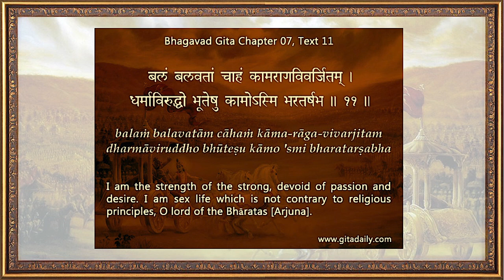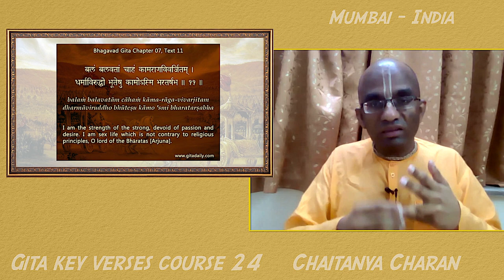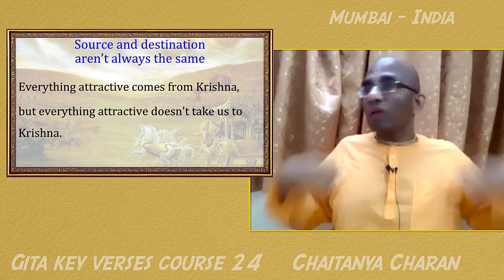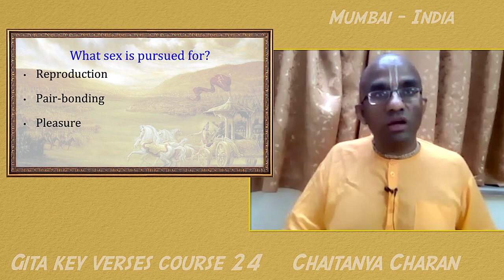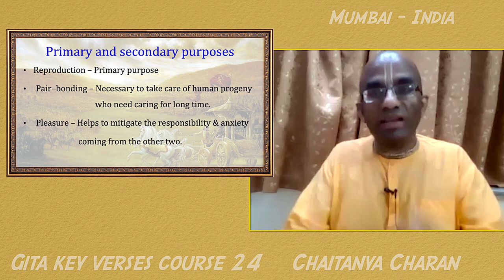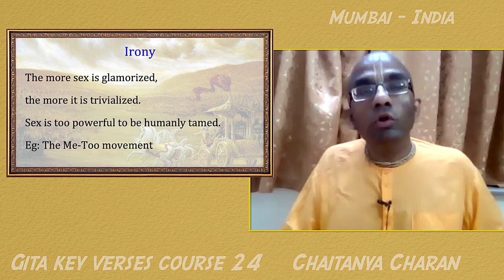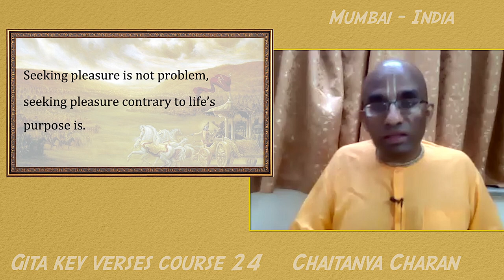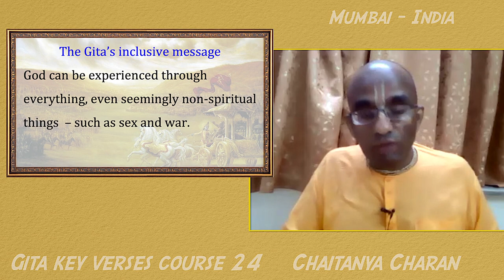Gita key verses course 24 - Can sex be spiritual? - Gita 7.11